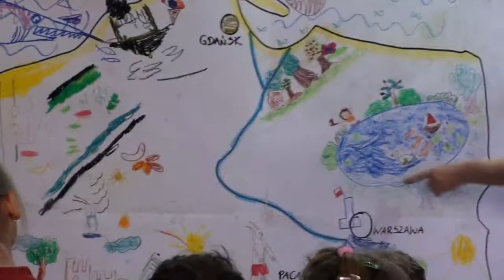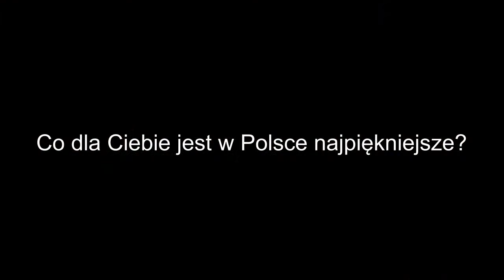poranek patriotyczny koziołek matołek